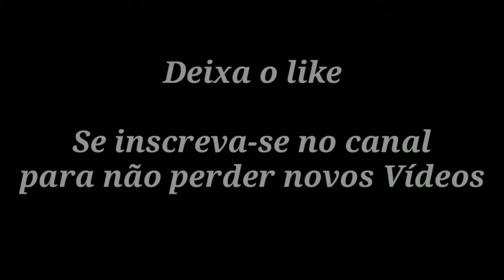Chapéus de palha react AMIGO OCULTO DE ONE PIECE - PARTE 1 e 2 {COMPLETO} Voice makers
CRÉDITO
Canal Voice makers
VÍDEO REAGIDO 👇

Anime
One Piece

Personagens
zoro
Luffy
Sanji
Robin
Nami
Chopper
Brook
Franky